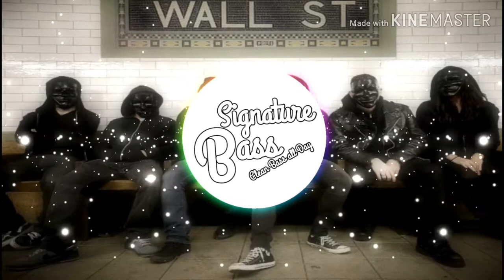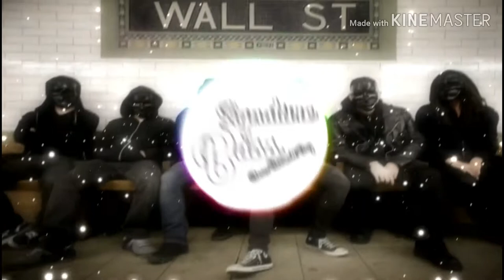Hippie Sabotage - RUNNING MILES [Bass Boosted]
This video may cause epileptic seizures VIEWER'S DISCRETION IS ADVISED!

Hope you enjoyed!
My Instagram, Drop a follow!
My Snapchat! Add Me!

audi🔥NEW VIDEO OUT NOW
InstagramNice photo🙏 ive followed!Hope you enjoyed!

Hope you enjoyed!

Hope you enjoyed!